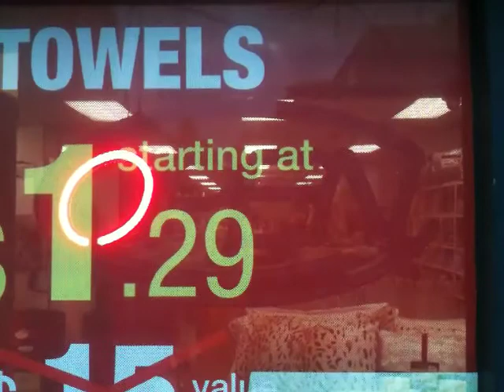O E dance